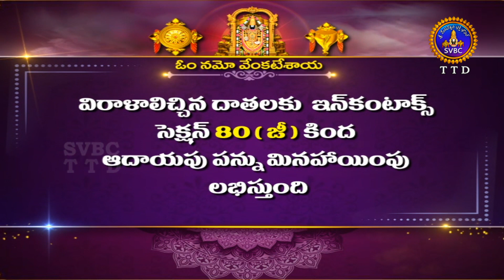Sri Padmavathi Ammavari Kalyanotsavam || Tiruchanoor || 16-03-2022 || SVBC TTD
Sri Padmavathi Ammavari Kalyanotsavam || Tiruchanoor || 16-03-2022